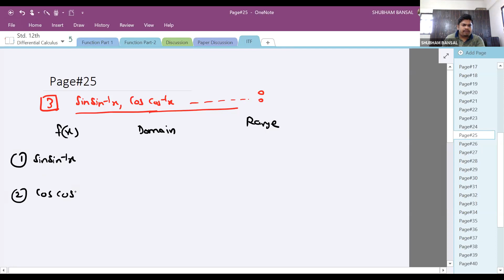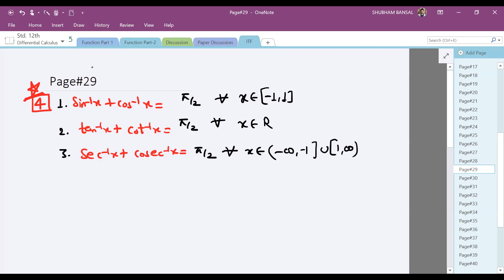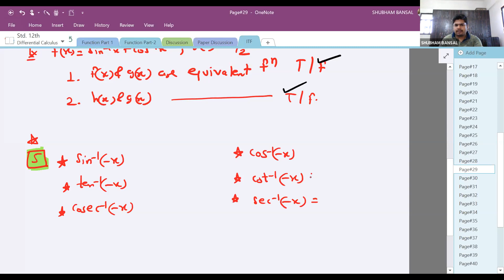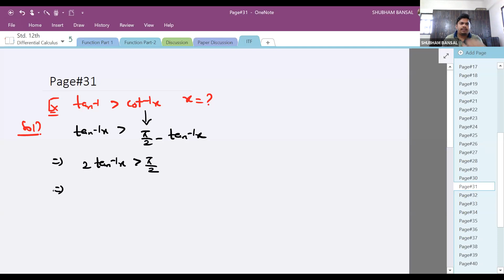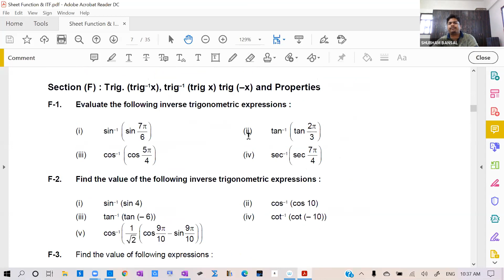Maths: 12th (ITF Lec.3)